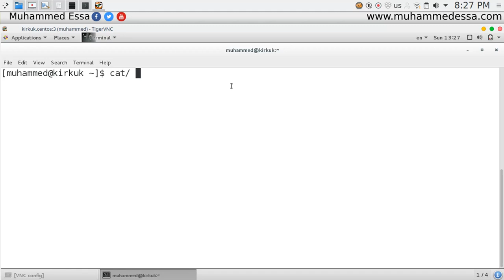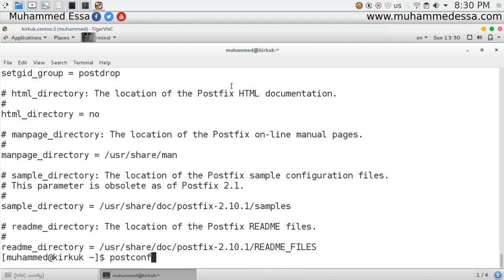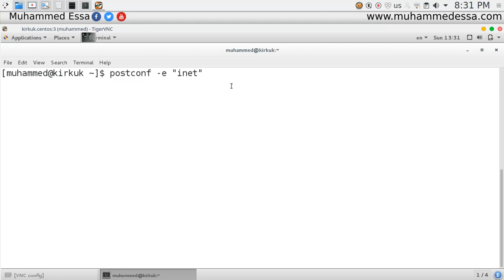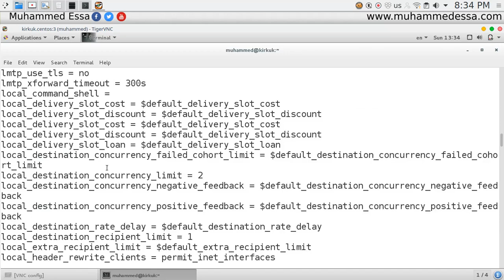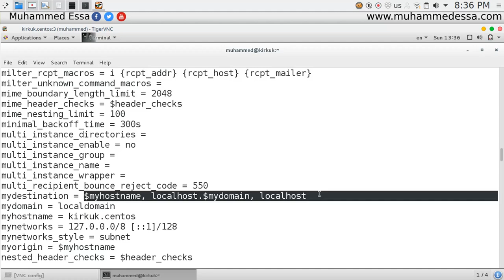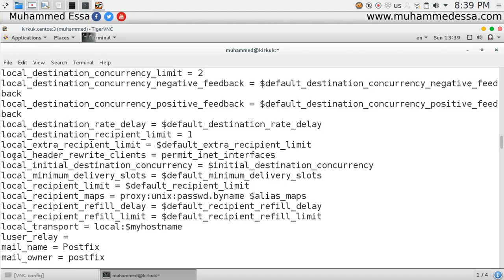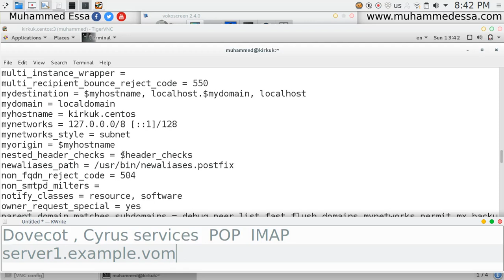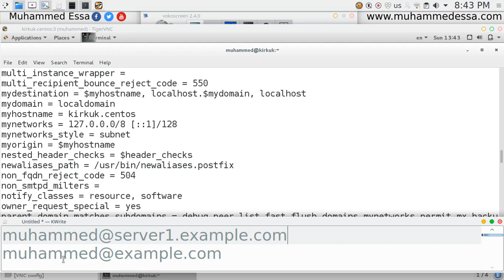93 RHCE7 Setting Up an SMTP Server